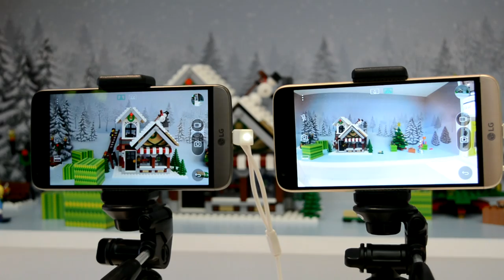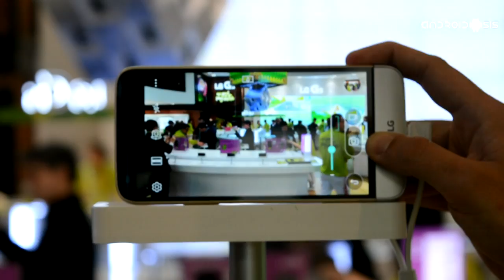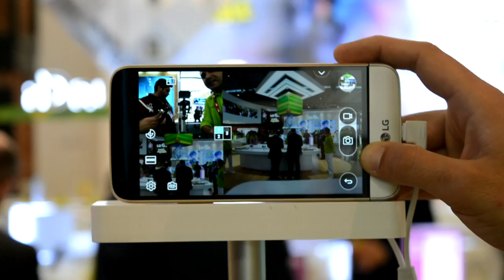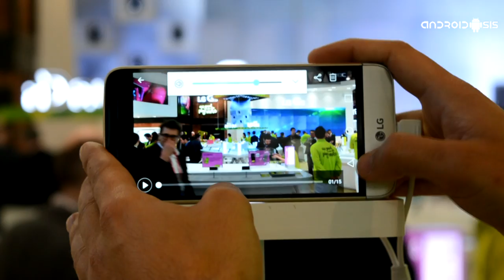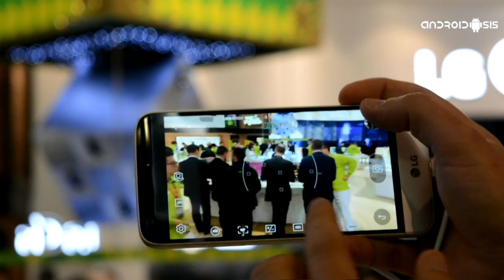Probamos el módulo de la cámara del LG G5 , el LG Cam Plus Grip